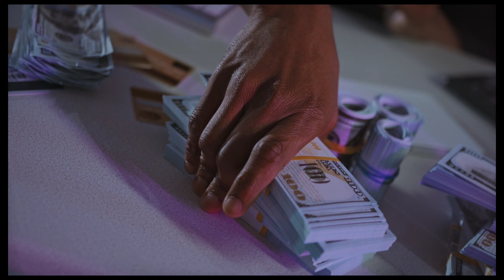ভিডিও সাথে বর্ণমালা শিক্ষা অ আ ই ঈ।স্বরবর্ণ শিক্ষা অ'য়ে অলি।Bengali sorobono Aye oli-pre school.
প্রত্যেকে জানাই বাবুর শিক্ষা চানেলের নুতন ভিডিও তে স্বাগতম। আজ আমরা যে ভিডিওটি আপলোড করলাম, আশা করি  এই ভিডিওটি আপনার সোনামনি আনন্দ  সহকারে দেখবে এবং এই ভিডিও থেকে "বাংলা স্বরবর্ণ অ আ ই ঈ উ ঊ " সম্পর্কে  শিখিতে পারবে।
আমরা নিয়মিত বাচ্চাদের পড়াশোনার ভিডিও আপলোড দিয়ে থাকি , আপনার সন্তানের পড়াশোনার পাশে আমরা থাকতে চাই , আমরা সহযোগিতা  করতে চাই আপনার সন্তানের লেখাপড়ায়।

👉আজকের শিশু আগামী দিনের ভবিৎষৎ
👉 আপনারা বাবুকে সময় দিন

👉 বাচ্চাদের সাথে রাগারাগি করবেন না তাকে বুঝিয়ে
  বলুন।

😥আমার চ্যানেল সম্পর্কে  আপনাদের যদি কোনো অভিযোগ থেকে থাকে তাহলে  দয়া  করে মেইল
জানাবেন।

ফটো ক্রেডিটঃpng wing & Image search man
অডিওক্রেডিটঃ youtube.
 video credit :  pixel .com .

nursery bangla rhymes for kids
,বাংলা বর্ণমালা শিক্ষা,অ'য় অজগর,
aye ajagar sorborno
,bengali nursery rhymes,
oi ojogor asche tere,sorobonno,sorovonno,
অ আ ই ঈ,বাংলা বর্ণমালা
,sorobono,
preschool,
children,
babu,Babu's,
অআ,অআইঈউঊএঐওঔ,
preschool Bengali
,স্বরবর্ণ শিক্ষা,অ আ ই ঈ উ ঊ ঋ এ ঐ ও ঔ

Everyone welcome to the new video of ‘babus education’ Channel. Today we uploaded the video " Bengali alphabet" hope your baby will watch this video with pleasure and learn about " bangla alphabet" from this video.

We regularly upload children's education videos, we want to be always your child's side, we want to support your child's education.

Today's child is tomorrow's future, give time to your baby, and explain to him. Do not be angry with children.

Pictures credit: png wing & Image search man
Audio credit :